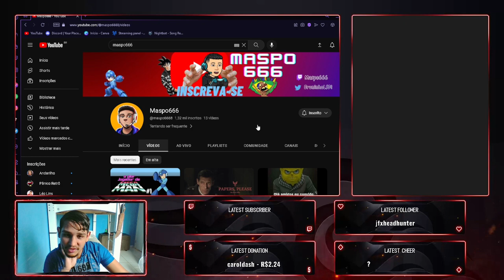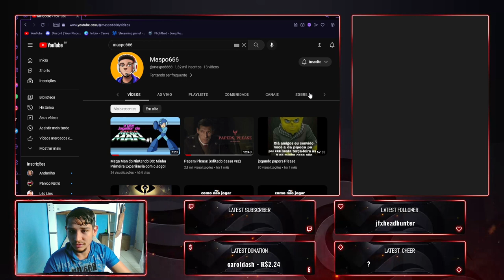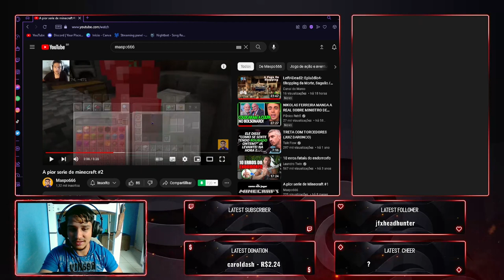Bloons TD 6: Um desafio para iniciantes - Minha experiência jogando pela primeira vez.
Confira como um novato em Bloons TD 6 se saiu jogando pela primeira vez - Será que ele conseguiu vencer?
Você é novo em Bloons TD 6? Confira as dicas e estratégias de um iniciante!
Procurando um jogo de estratégia divertido e desafiador? Confira o meu gameplay de Bloons TD 6!

Olá amigos, hoje jogamos bloons td 6. graças ao @maspo6668 que fortaleceu a gente com esse jogaço. passa lá no canal do rapaz e espero que se divirtam com este vídeo.

canal do Marco  @Pradomarco_  , uma série de Vídeos de Left 4 dead 2. Um ótimo jogo de sobrevivência a apocalipse zumbis , slasher, cheio de piadas e criticas. Aproveitem o show e si divirtam comigo.

Bloons TD 6 é um jogo de estratégia em que o jogador deve proteger sua base da invasão de balões coloridos (Bloons) usando torres de defesa. O jogo apresenta diversos mapas, cada um com suas próprias características e obstáculos, e um grande número de torres com habilidades e upgrades únicos.

Os jogadores devem usar táticas inteligentes e estratégias para colocar suas torres nos lugares certos, maximizar seu potencial de dano e deter a invasão de balões. Há também diversos modos de jogo, incluindo um modo campanha com várias missões e um modo sandbox que permite aos jogadores experimentar com diferentes torres e estratégias.

Com gráficos vibrantes e uma trilha sonora animada, Bloons TD 6 é um jogo envolvente e viciante para jogadores de todas as idades. Se você gosta de jogos de estratégia e desafios divertidos, certamente vai adorar Bloons TD 6!

11/12/2022 : redragon predator

Jogo de estratégia
Torre de defesa
Gameplay
Jogando pela primeira vez
Novato em Bloons
Tutorial
Estratégias avançadas
Desafio divertido
Viciante
Mapas variados
Dificuldade progressiva
Gráficos vibrantes
Trilha sonora animada
Missões do modo campanha
Modo sandbox
Upgrades de torres
Táticas inteligentes
Objetivos do jogo
Balões coloridos
Vitória
Derrota
Aprendizado
Habilidade
Conhecimento do jogo
Jogos para todas as idades
Entretenimento
Diversão
Jogabilidade
Jogos online